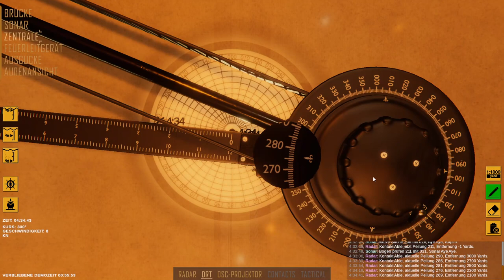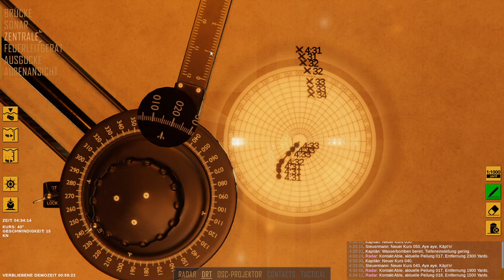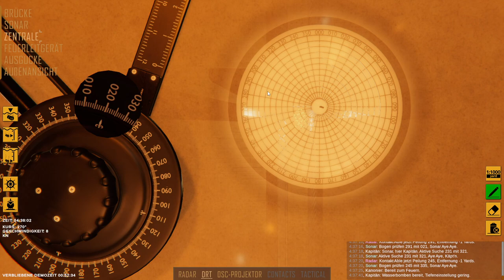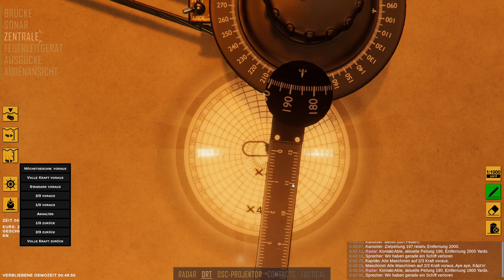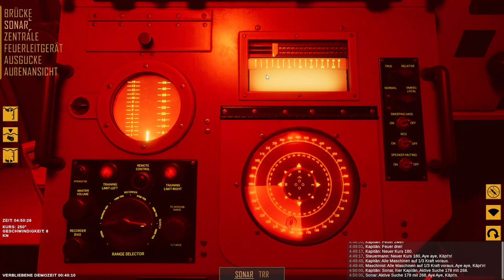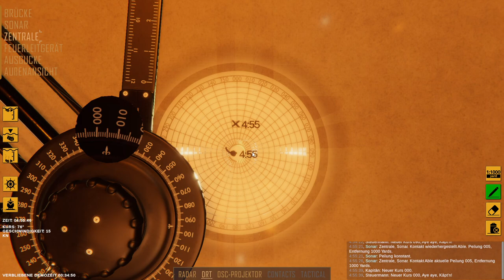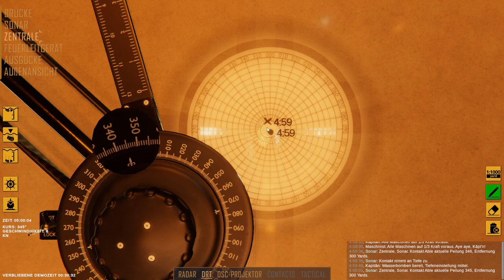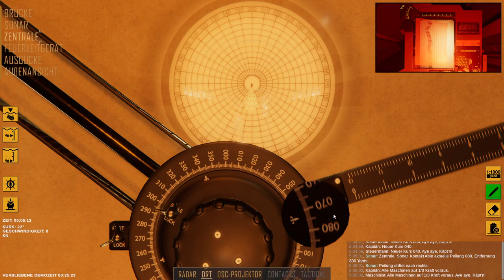Angespielt: Destroyer: The U-Boat Hunter Folge: 01 "Eine richtige herausforderung."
In Destroyer the U-Boat Hunter übernehmen wir die Rolle des Kommandanten auf  einem Zerstörer der "FLETCHER" Klasse und haben den Auftrag einen Convoy vor einem Angriff von U-Booten zu schützen.

Das Spiel entpuppt sich als schnell zu erlernen, aber schwer zu meistern.
Der Grad an realitätsnahem Gameplay ist enorm und verlangt vom Spieler konzentration und eine schnelle Aufassungsgabe.

Das Spiel soll im Frühjahr 2022 erscheinen.

Lasst uns gemeinsam einen ersten Blick wagen und schauen ob Destroyer ein Spiel wird auf das man sich freuen sollte.

Euer
Sammy

►Du willst Feldherren-Tv unterstützen?

►Hier könnt ihr Destroyer the U-Boot Hunter ausprobieren.